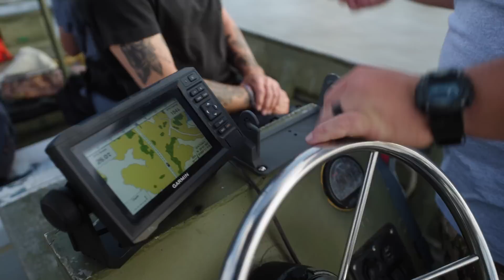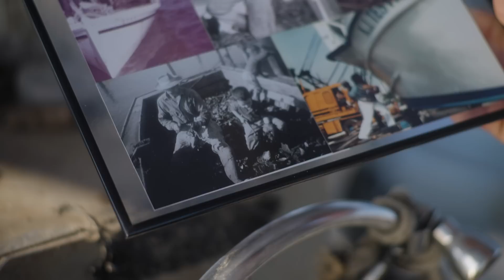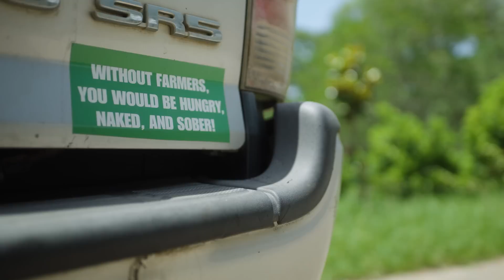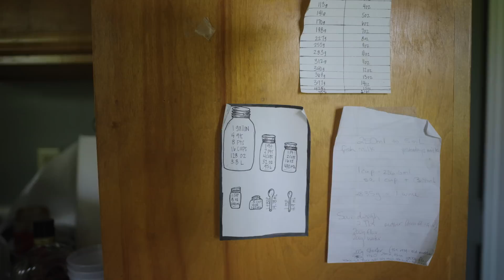Louisiana's Wild Food & Award-Winning Cuisine | Hog Hunting, Swamp Fishing & MORE | DIRT Episode 2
In DIRT Episode II, New Orleans, Josh links up with Mason Hereford (owner of award-winning sandwich shop Turkey and the Wolf) and then hits the road for some epic hog hunting, swamp fishing, crawfish and oyster harvesting, and exploring Louisiana’s only water buffalo dairy farm. It all culminates in one incredible feast featuring unique regional dishes prepared by Mason with the help of some local friends.

| Want the best of Huckberry? Sign up for our award-winning newsletter. It's free, infrequent, and awesome.